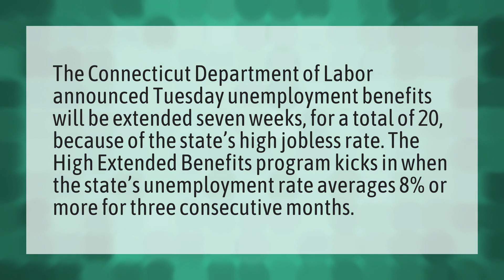Will unemployment be extended in CT?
Unemployment Extension • Will unemployment be extended in CT?